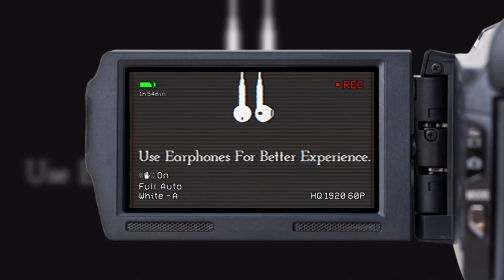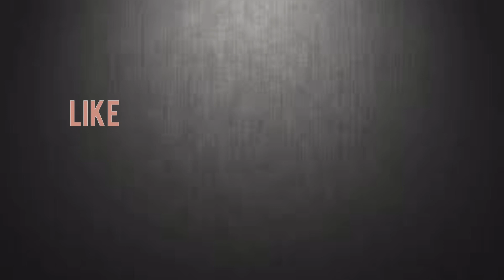pona pogattum song cover | Master | Thalapathy vijay | Vijaysethupathi | Anirudh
Master | Thalapathy Vijay | Vijaysethupathi | lokesh kanagaraj |Anirudh | Tamil movie | Master film cover song | Cover song |SanDyKuMaaru version | pona pogattum song cover | pona pogattum song | Mimicry Artist |Entertainer | Tamil short film | Short film latest

SanDyKuMaaru
Mimicry Artist
Entertainer
Actor